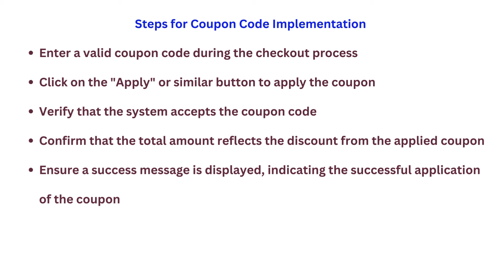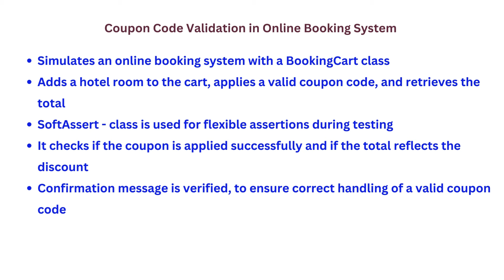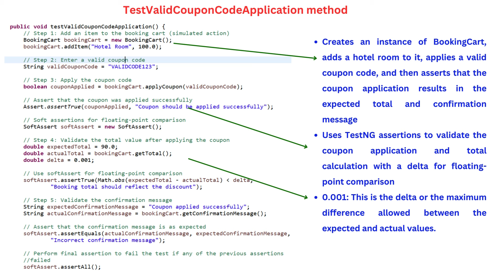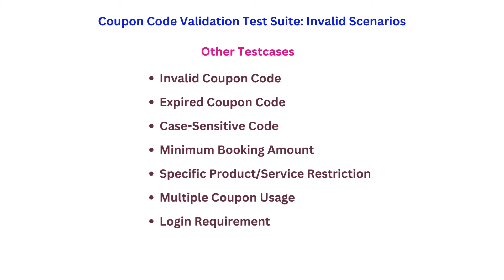Testcase for valid Coupon code || Selenium Java || Automation testing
TechBlossom2020